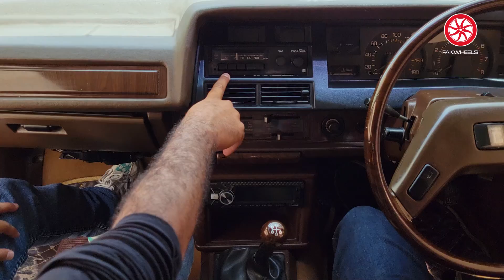10 Lakh Mein Corolla | KE70 | PakWheels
Today we bring you a short series in which we visit some of the most popular old-school cars restored in their original condition.

This restored Toyota carolla 1982 SE is listed on PakWheels, you can check out this car

Chapters:
00:35 - Introduction
00:52 - Purchase Decision
01:14 - Features
01:30 - Engine
02:47 - Interior
04:25 - Reliability
05:00 - Fuel Avg
05:51 - Restoration Cost
06:55 - Price

Chapters:
00:35 - Toyota Corolla 1982
00:46 - Varients
00:52 - Purchase Decision
01:14 - Features
01:30 - Engine
02:47 - Interior
02:53 - Dashboard
03:21 - Seats
04:25 - Reliability
05:00 - Fuel average
05:51 - Restoration Cost
06:55 - Price
07:51 - Boot Space
08:25 - Alloy Rims